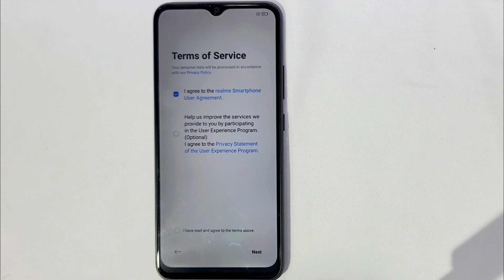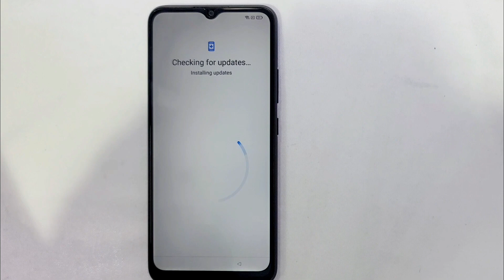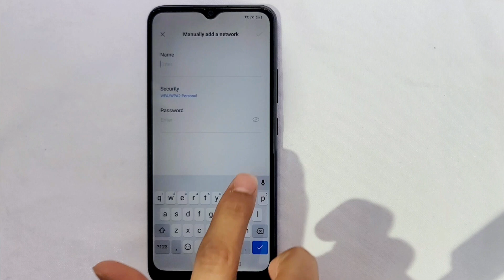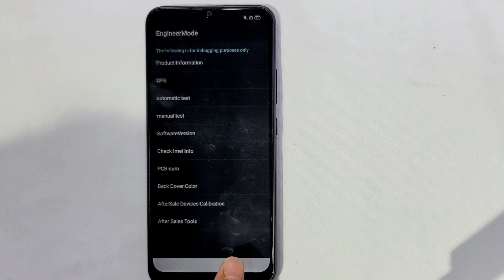Realme C21 Frp Bypass Android 11 (2024) Without Pc / all realme Use jast 1 Code Unlock Frp Done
This is my new video All Realme C21 Frp Bypass Android 11 (2024) Without Pc / Use jast 1 Code Unlock Frp Done
Realme C21 Frp Bypass Android 11 (2024) Without Pc / Use jast 1 Code Unlock Frp Done  ✅